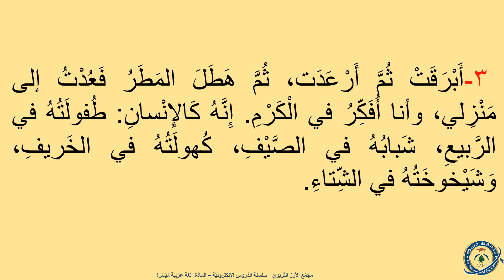SH RB I P الفقرة الثّالثة من نصّ الخريف